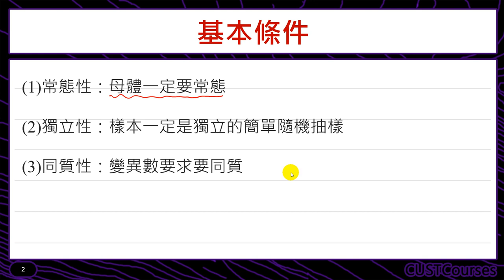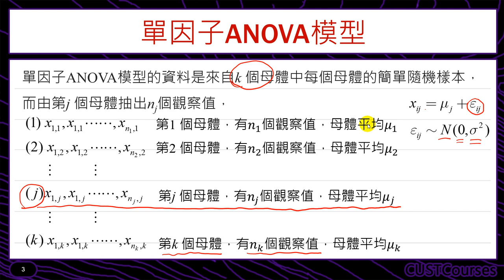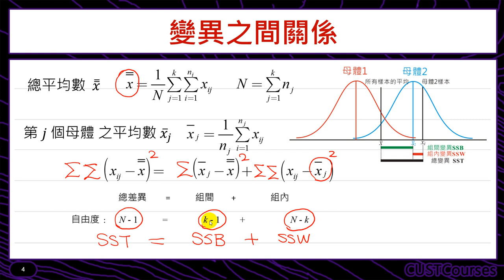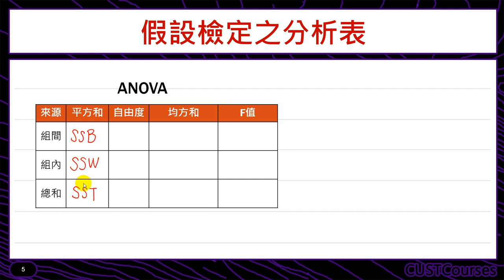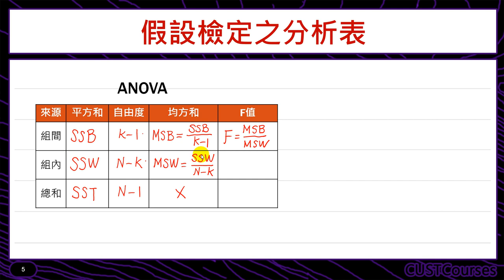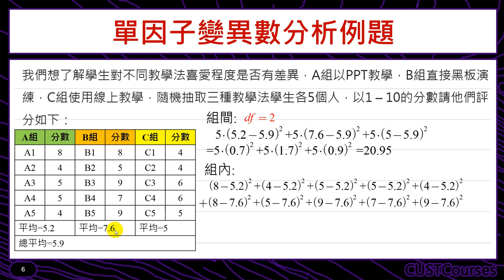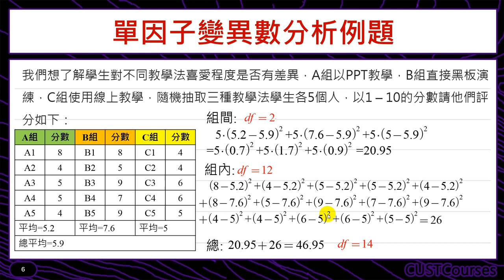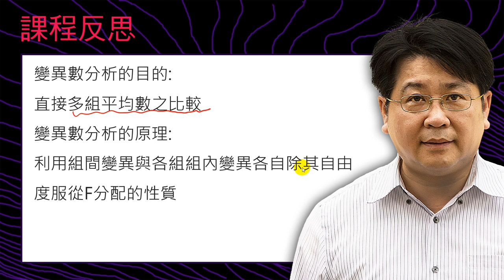單因子變異數分析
課程簡介：單因子變異數分析的檢定與過程
課程難度：■■■■□
適合對象：修過統計學一的同學
授課教師：李柏堅
製作單位：中華科技大學 遠距教學組
製作人員：林文博